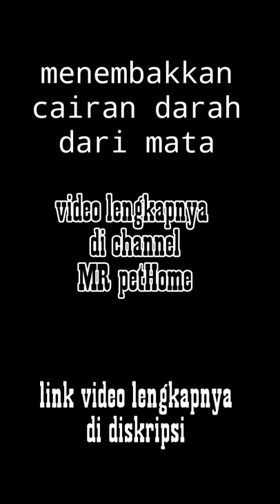HORNED LIZARD ,kadal bertanduk